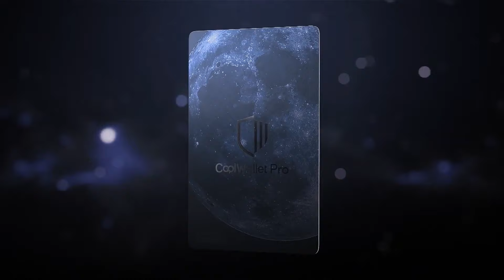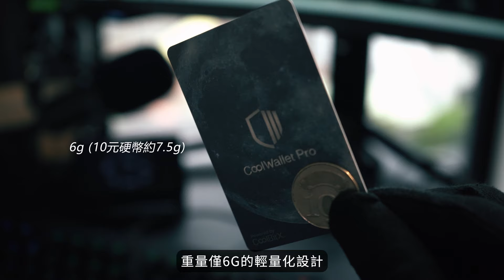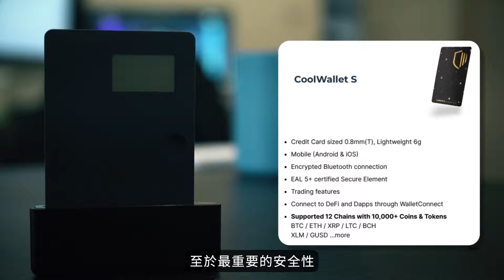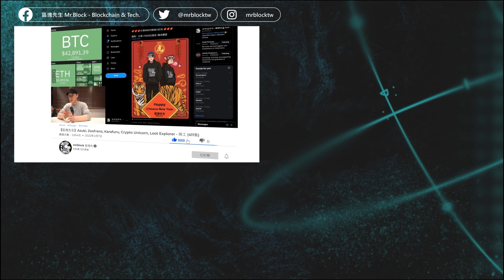一卡帶走全部資產 Coolwallet Pro冷錢包介紹 - 開箱系列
支持區塊先生：
[ 幣安現貨推薦碼：10360825][ 幣安期貨推薦碼：mrblock][ Bitget現貨推薦碼：nr3k]